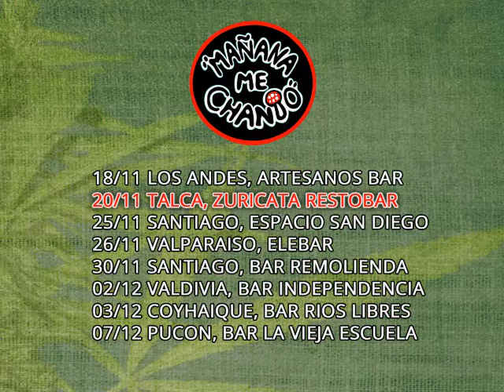Mañana me chanto en Talca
Zuricata restobar